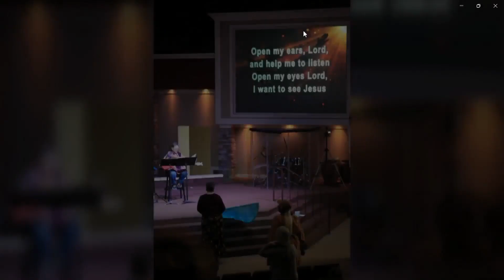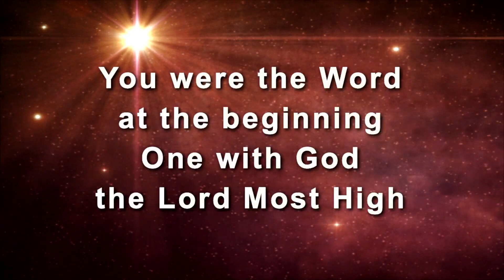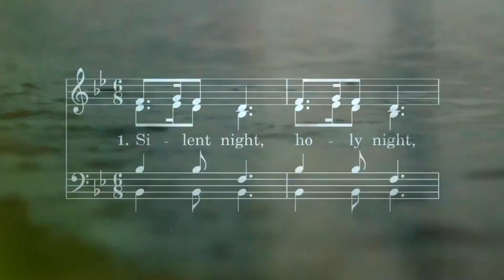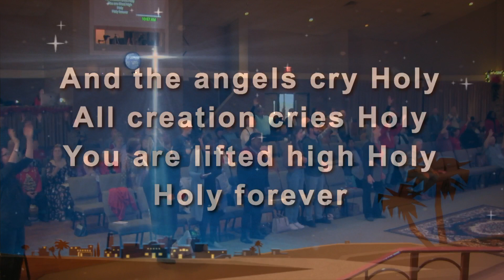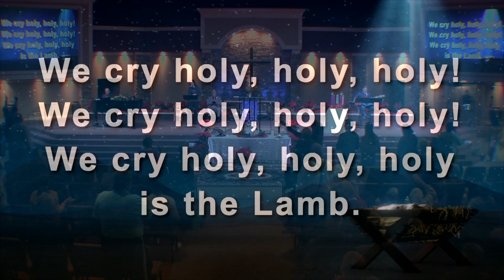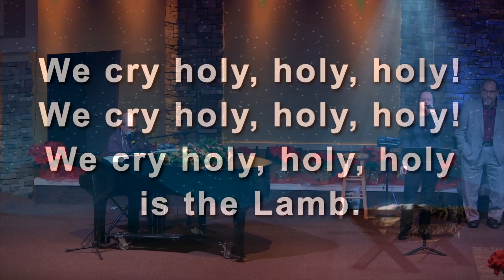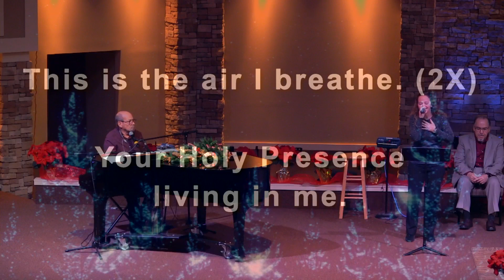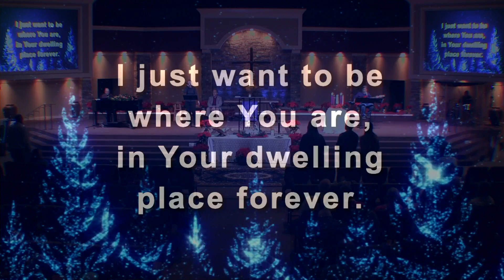December 10, 2023 - "O Believer, Where Art Thou?" - Romans 6:12-18 - Pastor Mario R. Parga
December 10, 2023 - "O Believer, Where Art Thou?" - Romans 6:12-18 -Aldersgate Church College station Tx, Pastor Mario R. Parga. Program starts in 2 min. CCLI License#135158.